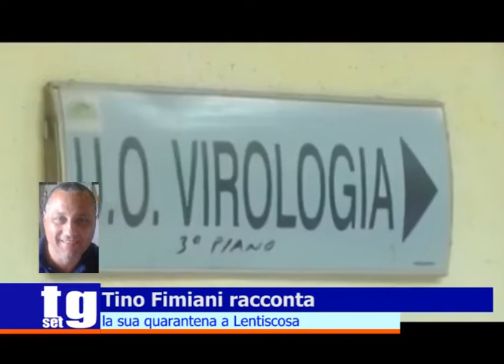SET TV Coronavirus, Tino Fimiani racconta la sua quarantena a Lentiscosa